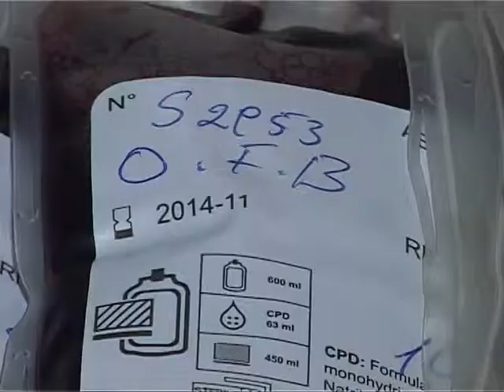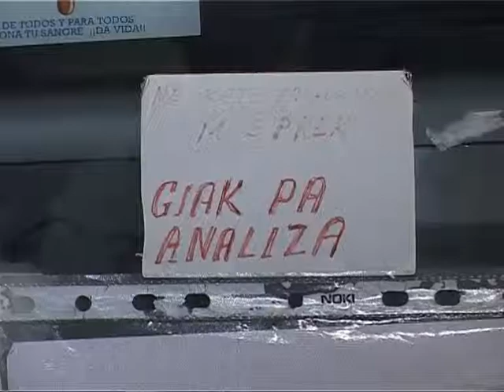DHURIMI I GJAKUT-APEL PER ME SHUME DHURIME NDIHMON EDHE PASTRIMIN LAJM